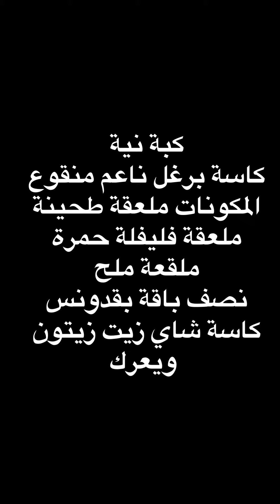كبة نية | سهلة وصحية ولذيذة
الشيف لانا لها خبرة أكثر من 20 عاما في المطبخ الشامي لأي استفسار حاكونا بالتعليقات